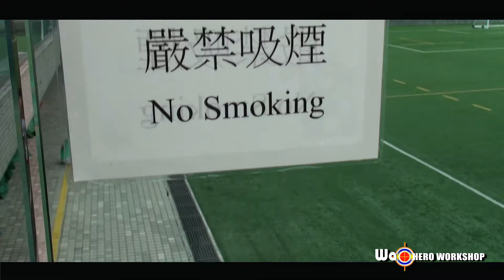◆友誼聯賽◆ A60 vs MKFC全場精華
有'人'話Goal3友,全部_街都無人好似佢咁叻識拍片剪片,猛插Goal3友唔識拍片就等於唔支持香港足球,全部毒_剩識吹水唔係男人. 我想講唔拍片唔代表唔識,識拍又唔代表好似佢咁得_閒做.咪講到自已幾專業幾醒咁,真正識拍片攝影師真係好_多野做架！